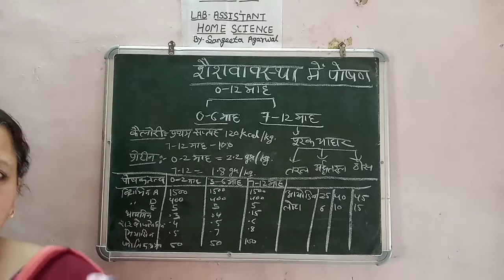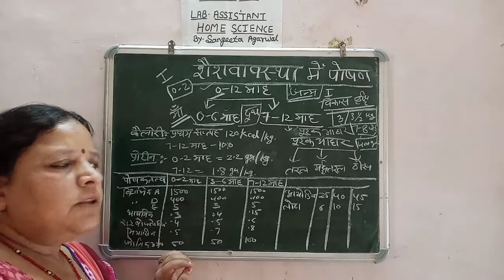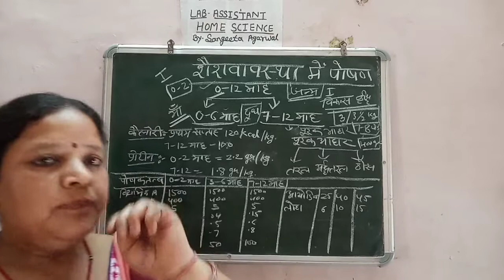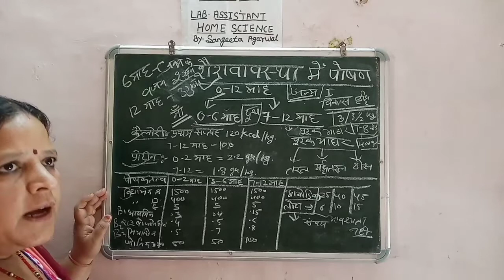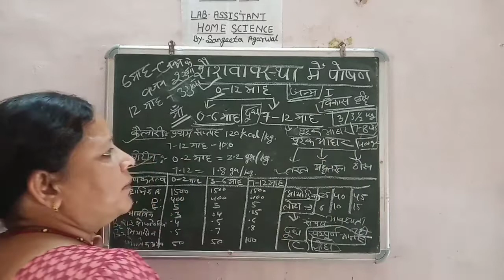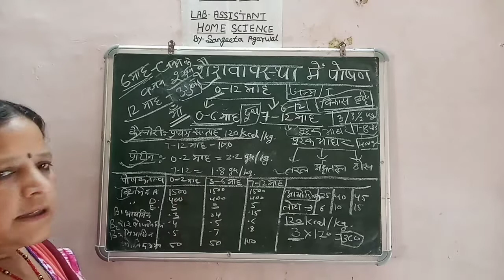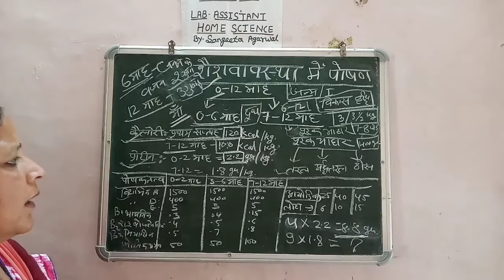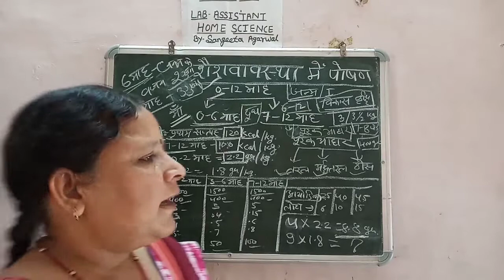LAB ASSISTANT Home science | Topic- शैशवावस्था में पोषण | By Sangeeta Mam